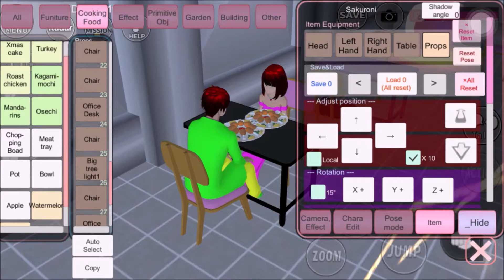Sakura School Simulator - Part 13 ( Sakurani Kencan Dengan Sakuroni Di Tempat Keren )